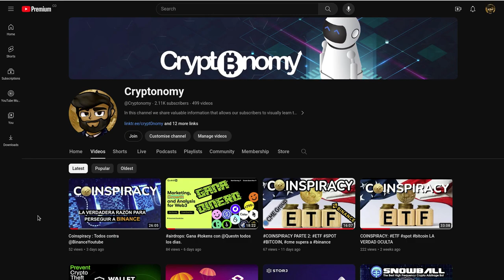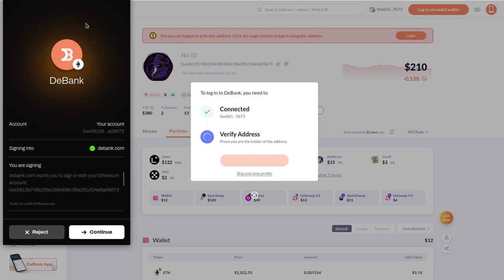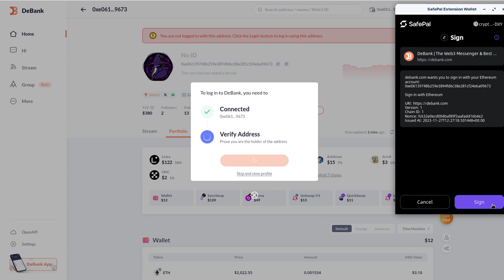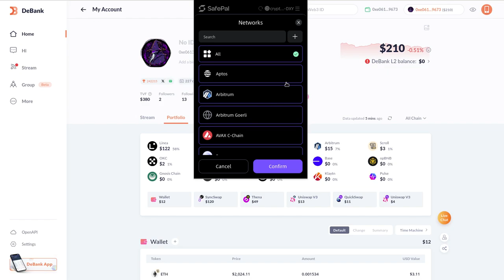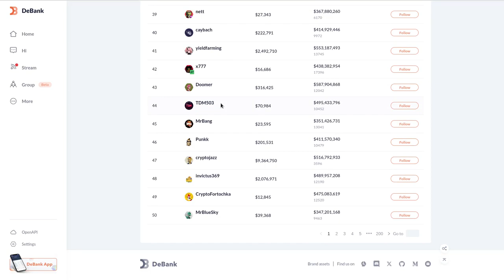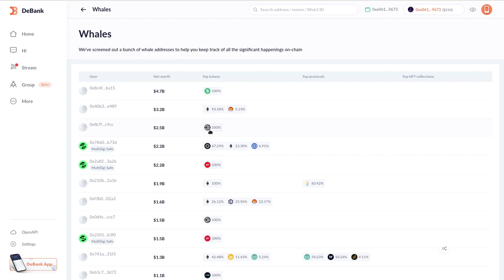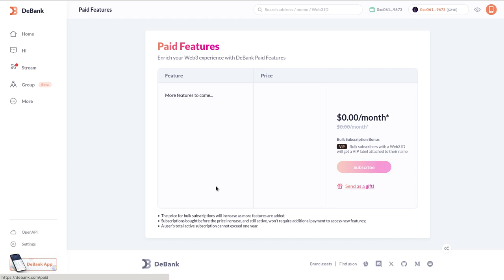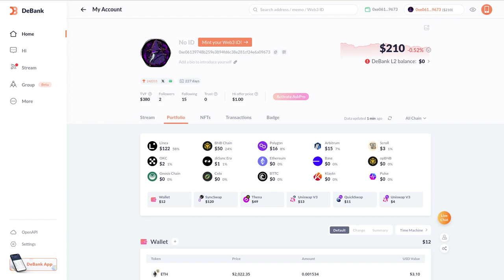DeBank: web3 Meesenger y Tracker de nuestro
Hola a tod@s, Bienvenidos a su canal 𝘾𝙧𝙮𝙥𝙩𝙤𝙣𝙤𝙢𝙮, en esta entrega les comparto al mejor tracker de nuestro portfolio y web3 messenger que he encontrado hasta el momento de grabacion de este video, tiene caracteristicas de pago pero la funcionalidad normal y general es Free.
Aqui pueden registrarse y empezar a usarlo.

◢ Atn. 𝖢𝗋𝗒𝗉𝗍𝗈𝗇𝗈𝗆𝗒